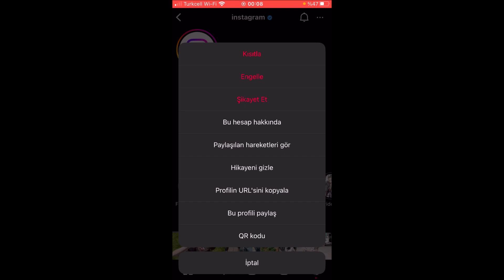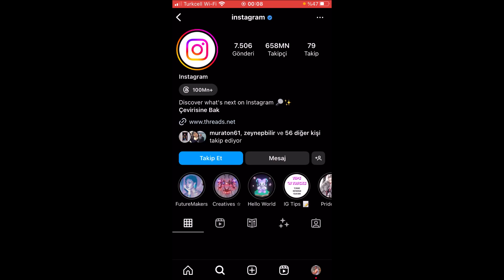Instagram Engel Kaldırma ve Engelleme [Kesin Çözüm]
Merhaba bugün sizlere Instagram Engel Kaldırma ve Engelleme işlemini tüm detaylarıyla gösteriyor olacağım.

00:00 Giriş Bölümü
00:13 Instagram Kişi Engelleme
00:35 Instagram Kişi Engel Kaldırma
01:11 Kapanış Bölümü